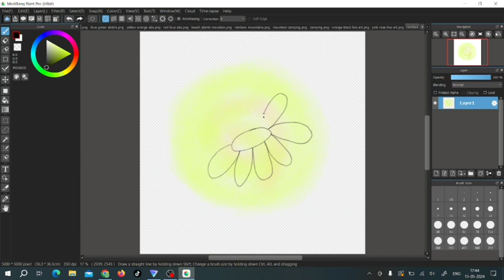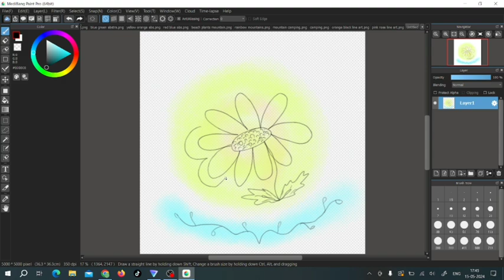Making flower line digital art using medipaint